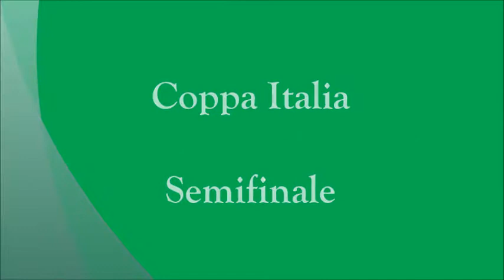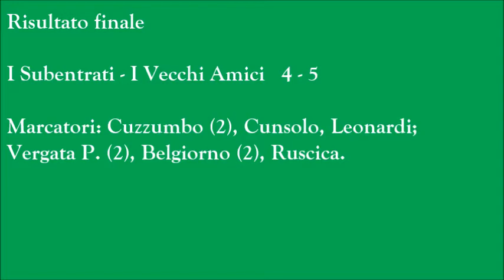Torneo Bomber XIII Coppa Italia Semifinale I Subentrati vs I Vecchi Amici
Reading;) Hello and welcome to FlyingTunes. Call me tunes;) First I would like to congratulate you on getting this far in the description! I'm just your average 16 year old guy, and what a better way to get through each mediocre day than with some awesome tunes! Here you expect to see, non copyrighted music of all sorts ranging from your epic drops of dubstep, to the aggressive montage rock and of course a lot of music I produce or remix myself! Also I upload my subscribers work too and make sure I go out of my way to help any aspiring youtubers no matter what, whether they are in the comments or via private message! If this sounds good to you why not check out my videos and leave a sub to join the community and I would love to hear your thoughts I reply to every comment! So I look forward to seeing you around the channel but that's all from me so I'm tuning out;) Intro and Channel Art by;

Another sick song from these guys. Happy Easter everyone! Want a partnership? It's so easy to be accepted, click here! If you are choosing to use this song make sure you credit the artist by using the above information in the description of your videos!